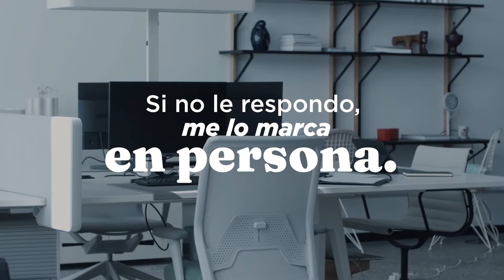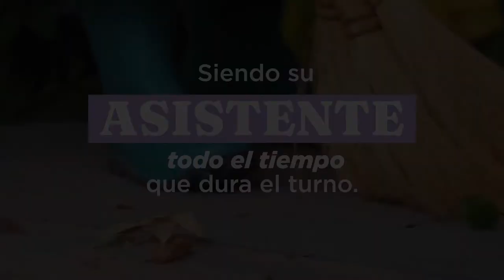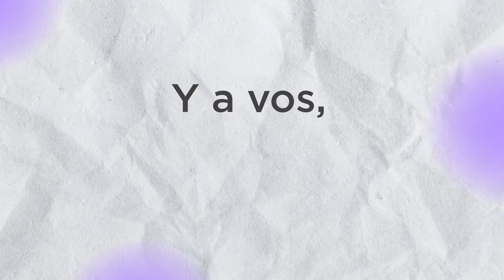Trabajemos Sin Violencias: un llamado por la igualdad de género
En el mundo laboral, como en el resto de los ámbitos, se presentan  situaciones de violencia, acoso y de desigualdad por motivos de género. Esto dificulta el acceso, permanencia y desarrollo de mujeres y LGBTI+. En este marco, el Ministerio de las Mujeres, Géneros y Diversidad de la Nación (MMGyD) con el impulso de la Iniciativa Spotlight lanzan la campaña “Trabajemos sin violencias: por un mundo laboral en igualdad y sin violencias de género”.